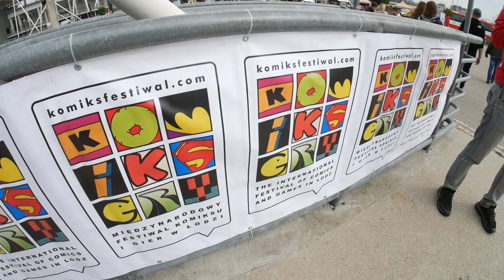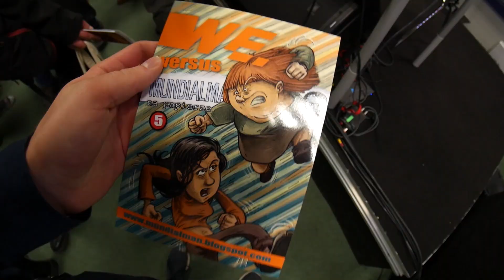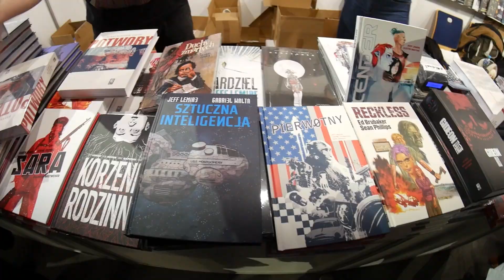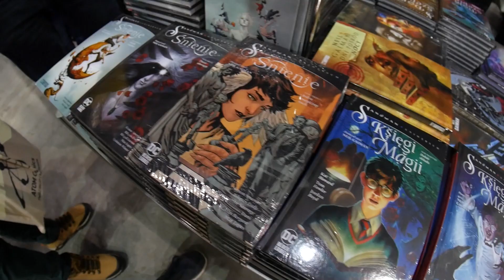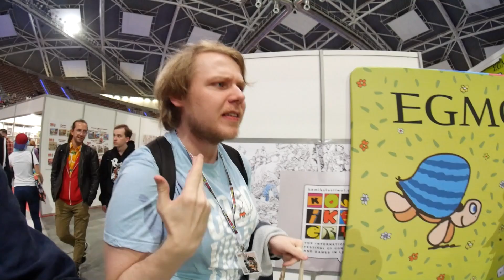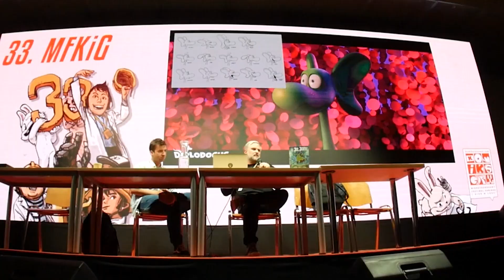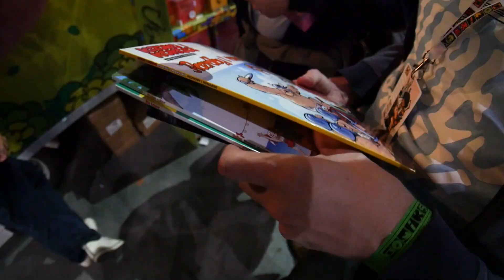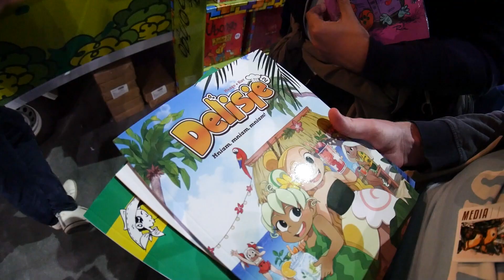VLOG Z MFKiG 2022! - Radek vs Tomasz Kołodziejczak i inne przygody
Zobaczcie naszą relację z tegorocznego Festiwalu Komiksu i Gier w Łodzi!

Masz pytania?

Muzyka:
Rock Sting by Alexander Nakarada